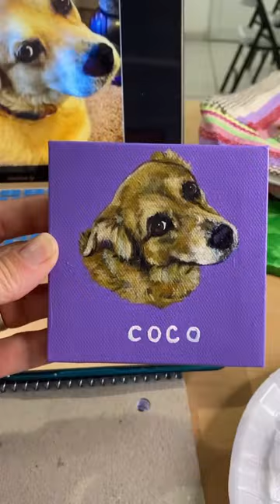I had a dream that I made this 😂 Sarah @ paintedpawstudio dot com